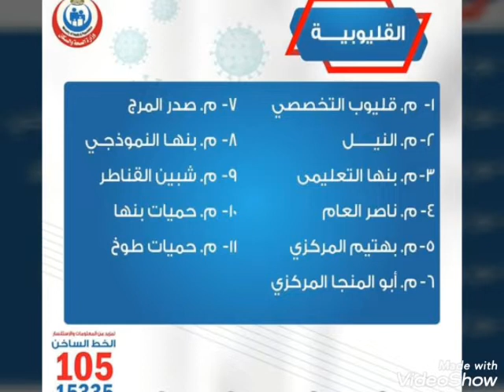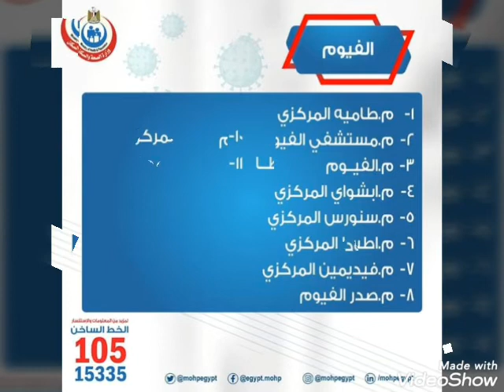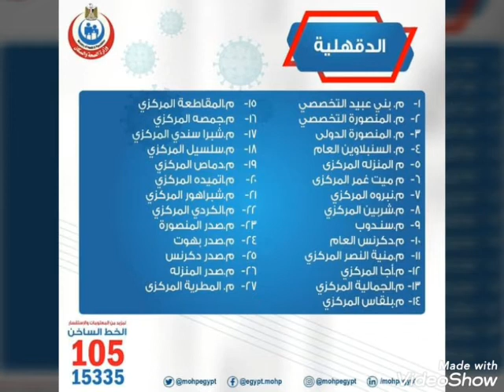٣٢٠ مستشفى بمصر مخصصه لمصابى فيروس كورونا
اسامى مستفيات العزل بمصر 320مستشفى تخصصوا للعزل لدى مرضى @لكىأنتى-ج8ق